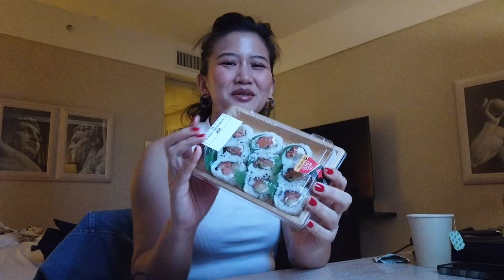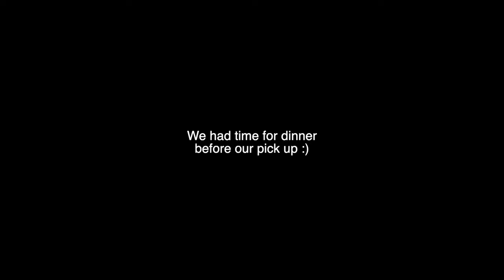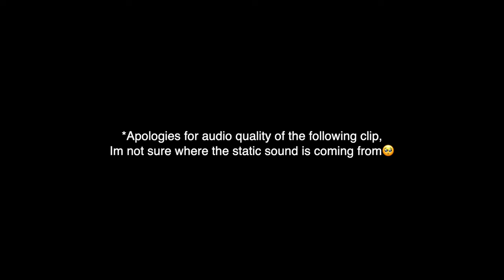CABIN CREW VLOG #9 | ROME, ITALY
I'm a sabahan living in Singapore. I love beauty, music and making vlogs & covers as a hobby. My channel is my escape: I know my content is all over the place but like everyone else out there I'm still figuring my life out.

Ciao xx